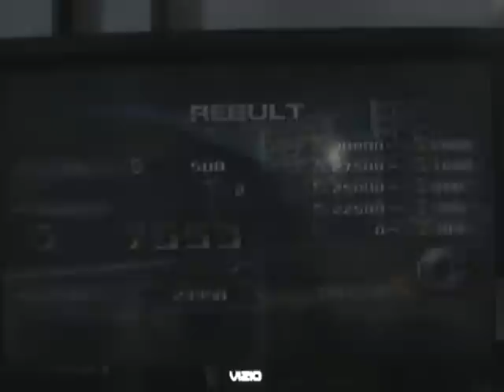Let's Blindly Play Sonic the Hedgehog 2006! Ep. 4: Hub-World Hatred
I think this game would've been better without the hub world. Or, you know, if they put any serious effort into it. But barring that, yeah, screw the hub world.